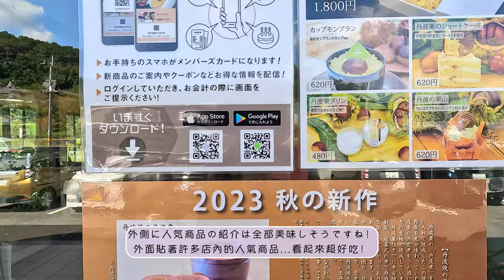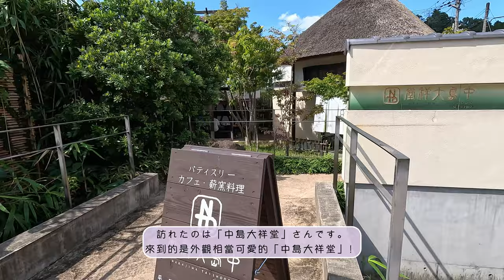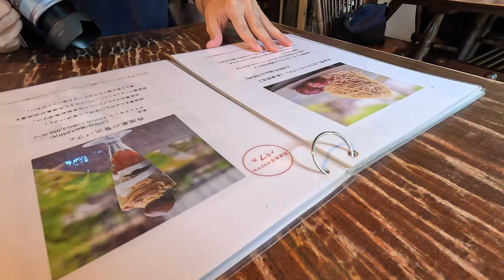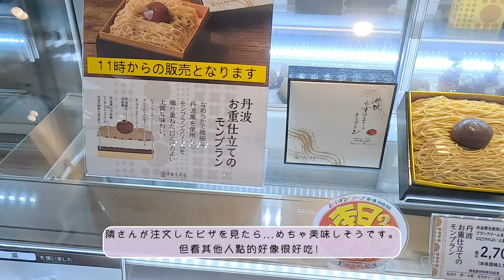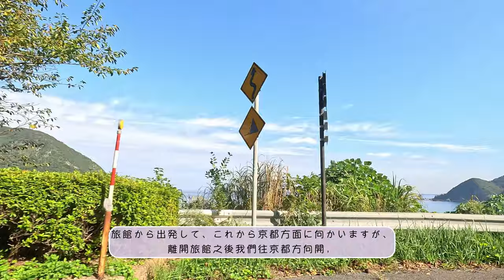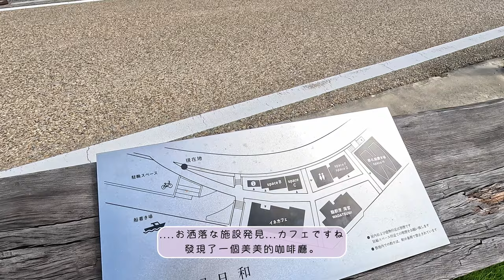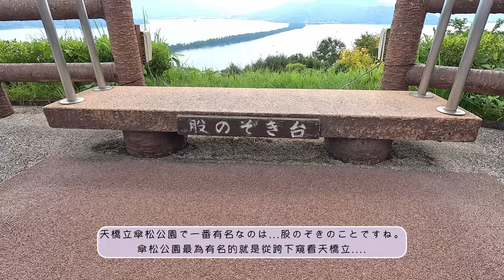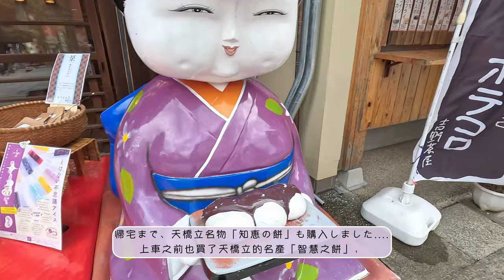食欲の秋！旅行の穴場がここだ！旬のグルメ旅行香住カニ＆丹波栗＆伊根町へ【カニグルメ旅行VLOG】｜香住ガニ｜香住蟹｜国内旅行｜温泉旅行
秋のグルメのために、今回は産地まで行ってきました！
旬の丹波栗＆香住カニなど
最高な料理をたくさん頂きました。
秋のグルメ旅行ぜひご参考ください！

為了秋天美食，這次我們直接殺去產地吃起來。
超級栗子「丹波栗」所做的蒙布朗＆超美味的香住蟹
整個超級滿足！
秋天想來近畿自駕遊的朋友們
可以參考看看行程喔！